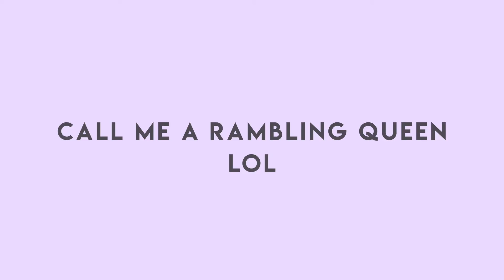How To Wear l Biker Shorts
I have been enjoying wearing biker shorts from Nike so I ordered pair of biker shorts from H&M to film this video! I know these guys are on trend and I'd glad to hop onto as well. Hope you guys get some outfit inspirations.